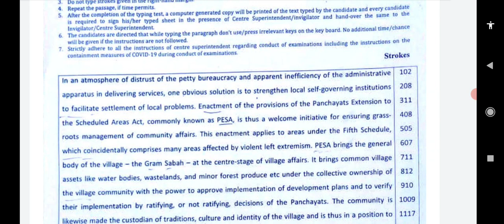HPSSC JOA(IT)--817 Typing Test Question Paper (20 July 2021)